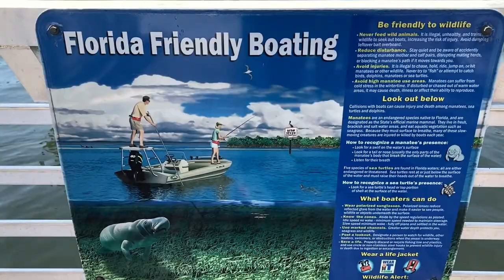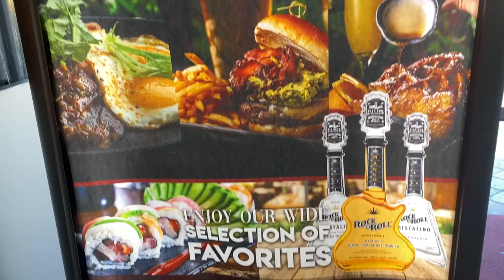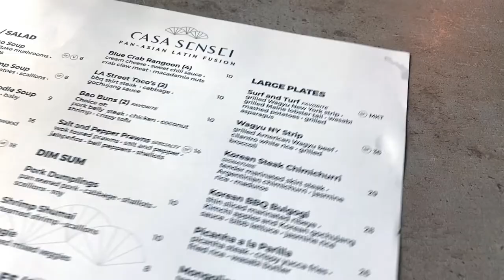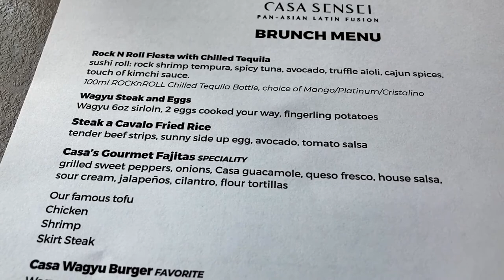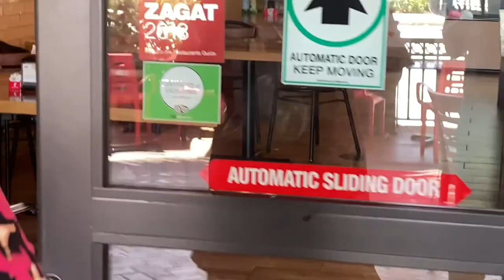FORT LAUDERDALE RIVER WALK LAS OLAS!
Date day | Food plus more